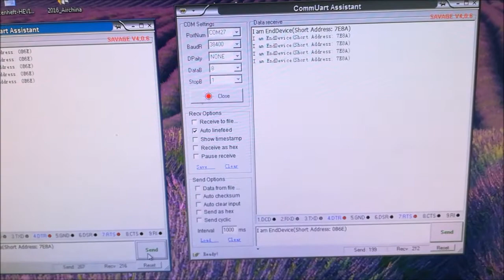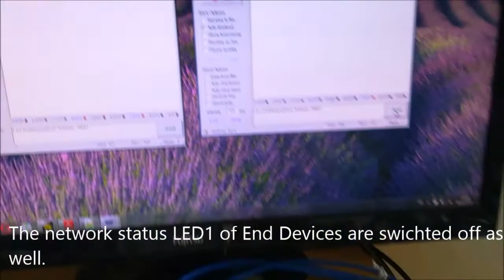Zigbee Unicast Communication (H-2 Technik)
Unicast communication in Zigbee Network
1.) 1x Coordinator (Z-DB001+Z-002 Module);
2.) 2xEnd-Devices (Z-DB001+Z-002 Modules);

Firmware can be configured as Coordinator, Router, End Device.Zigbee Network Parameters (e.g. PAN-ID, Target-Address, Transmission-Mode, Sceurity key) can be set by AT commands.